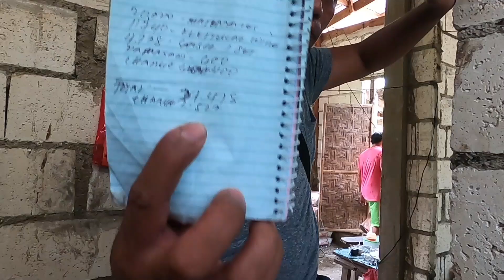DI PA TAPOS PERO SOBRANG GANDA NA